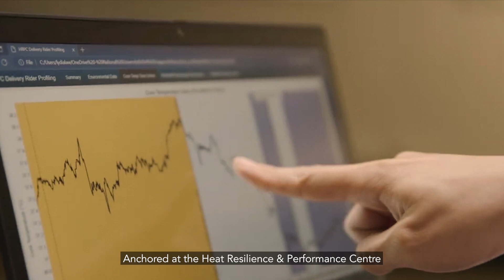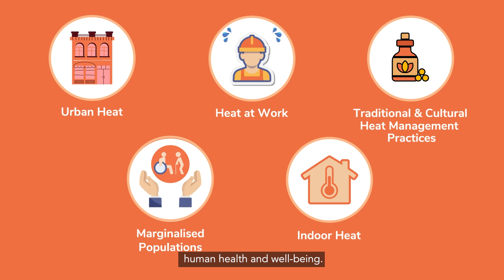The Launch of the GHHIN Southeast Asia Hub: Collaborating to Tackle the Heat Challenges in SEA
As Southeast Asia faces the growing challenges of a warming climate, the GHHIN Southeast Asia Hub has been established at the Heat Resilience & Performance Centre of NUS Medicine to foster collaboration, partnerships, and innovative solutions to address the impacts of extreme heat on human health and well-being.

Officially launched on the 7th of January 2025 at the First GHHIN Southeast Asia Heat Health Forum, this video showcases the Hub’s mission to bring together experts, practitioners, and changemakers to build resilience, protect lives, and safeguard livelihoods across the region.

Together, we aim to strengthen regional capacity, promote evidence-based policies, and drive action to tackle the heat challenges affecting our communities.

Join us in this journey to make a difference!

Special Thanks:
We extend our heartfelt gratitude to Lynn Vo, Nurshazwani Binte Khaswan, Ted Llaguno, and Julia for lending their voices and efforts to represent the ASEAN voices. Your contributions have been invaluable in bringing this initiative to life.

Reproduction, transcription, or any other use of the material presented in this video without permission from the speaker or NUS is prohibited under common-law copyright.